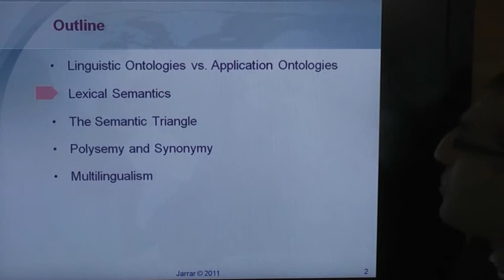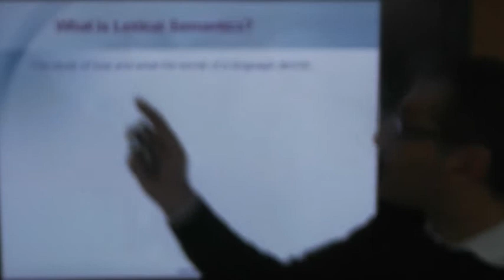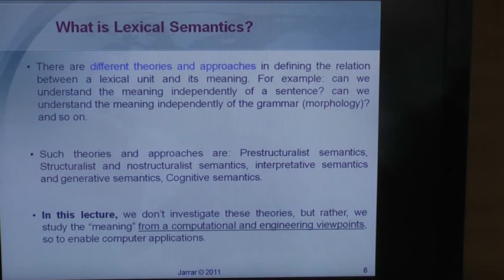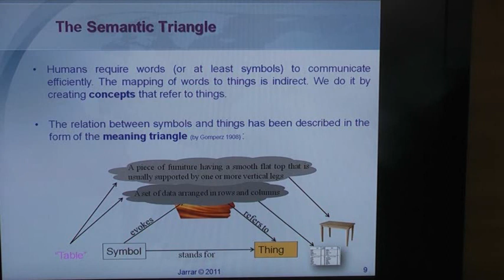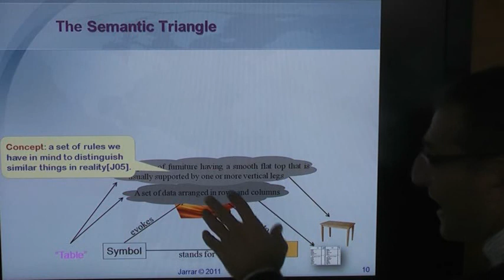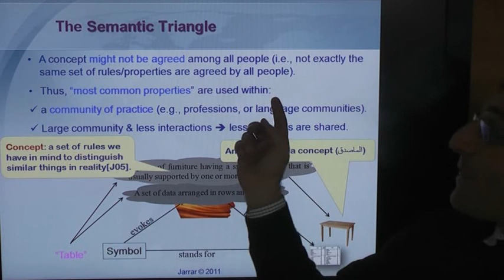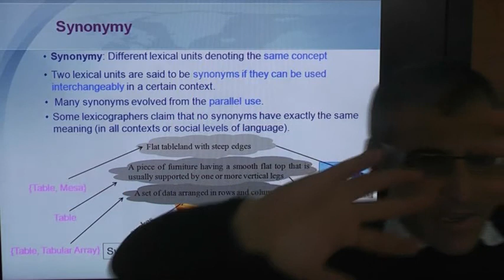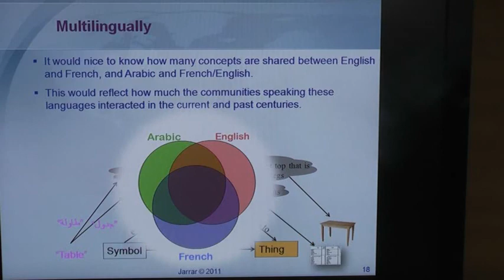Lexical Semantics and Multilingualism (Part 2/2)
The lecture covers: Lexical Semantics and Multilingualism